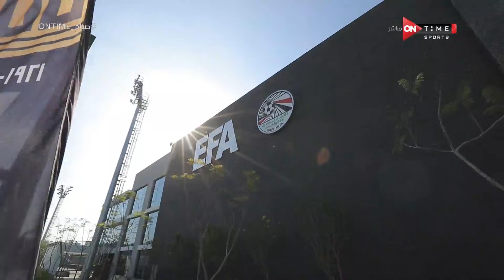صباح ONTime - مقدمة فرح علي عن الميركاتو الشتوي للأندية المصرية